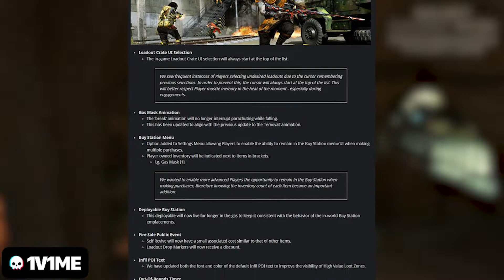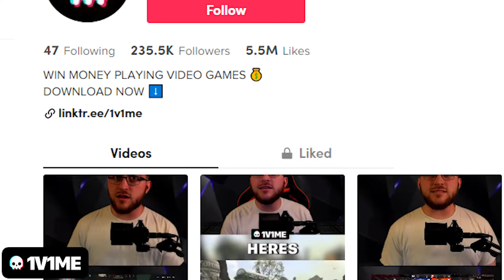🏈 I THOUGHT LAMAR JACKSON COULDNT THROW?!?! - This week on 1v1Me | $5,000 Fortunes Keep Tournament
🏈 I THOUGHT LAMAR JACKSON COULD'NT THROW?!?!  - This week on 1v1Me | $5,000 Fortunes Keep Tournament